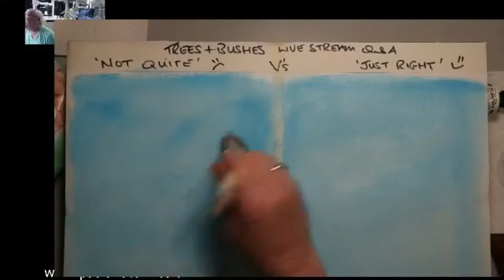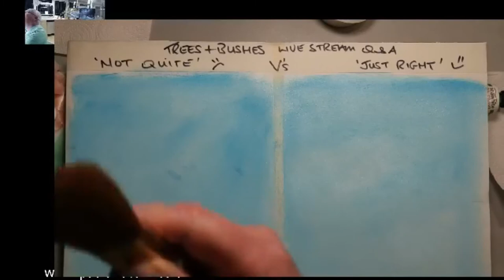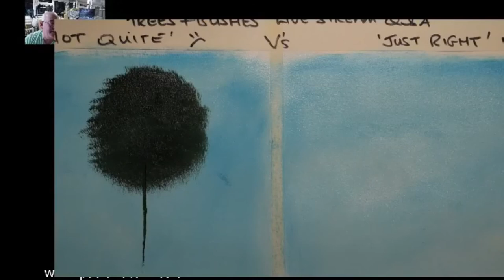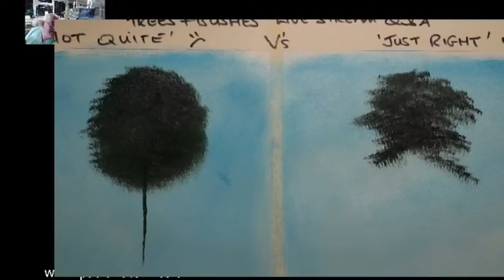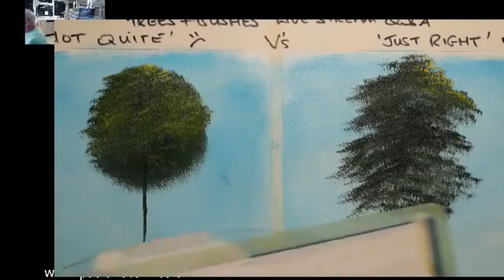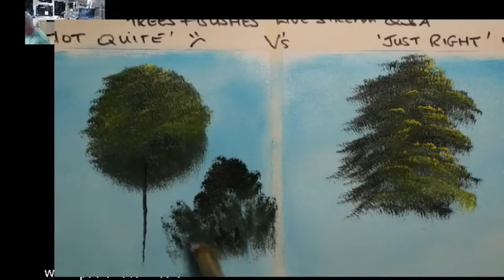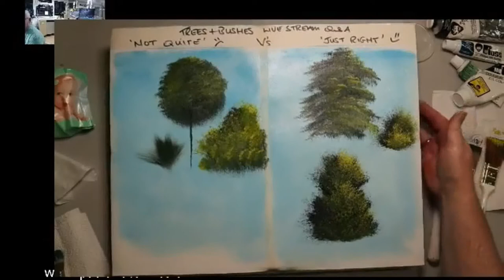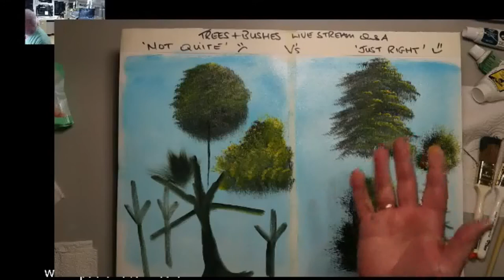Why do MY Trees Look So Bad? Not Quite' V's 'Just Right' demo.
Why do they look So Bad? This is a question I've often been asked so hopefully this video will offer some answers. My hour-long live stream covers some of the main challenges faced by the Bob Ross artist when painting trees and bushes. From brushes to paint to technique and more. A 'Not Quite' V's 'Just Right' demo shows side by side how things can go right as well as wrong.
0:00 Intro
5:20 Paint
9:22 Brushes
11:31 Shapes of Trees
19:30 Highlighting Trees
24:44 Shapes of  Bushes
32:03 Better Bush Shapes
37:24 Leafy Trees
44:53 Tree trunks and branches and 'Alien Hands'
Jackson's Art Affiliate Programme: From time to time 'Paul Ranson Art' will post links to other resources – Some of those will be affiliate links, and 'Paul Ranson Art' will earn a small commission at no extra cost to you.

(Amazon)
OR Arthouse linen textured wallpaper (Amazon)
Primed with two coats of
Buff Titanium Acrylic (Amazon)

My Oil Paints
BR Master set (Amazon)
BR Liquid White (Amazon)
BR Liquid Clear (Amazon)

Water Mixable Linseed Oil (Amazon)
Water Mixable Oils Set of 10 inc WM Linseed Oil (Amazon)

Camera Equipment I use to make my videos:
Canon M50 (Amazon)
Neewar Video Lights (Amazon)
Boya Mini Shotgun Mic (Amazon)
Boya Lav Mic (Amazon)